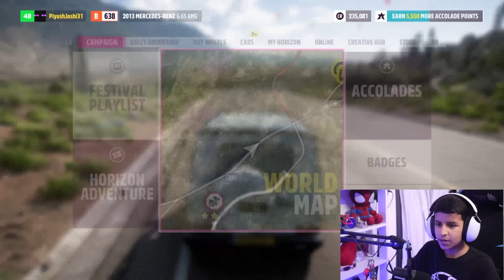DRIVING A V12 G MERCEDES G WAGON 🔥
Hey Guys